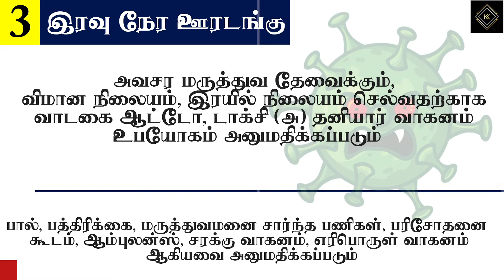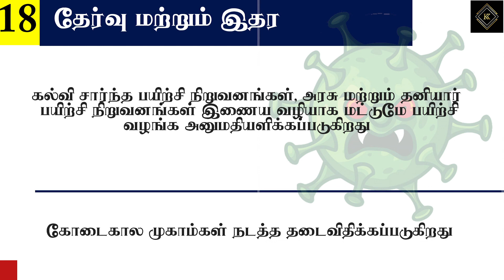Tamil Nadu Announced Lockdown New Rules and Restrictions | Covid -19 | Karpom Karpipom Tamil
Covid-19 surge | Tamil Nadu Announces Lockdown New Restrictions and Guidelines | Starting April 19 | Karpom Karpipom Tamil

                             ★ Use this link to Purchase ★

Video Editing Softwares 1 ► : Adobe Premiere Pro CC 2019
Video Editing Softwares 2 ► : Adobe After Effects CC 2019
Photo Editing Softwares 3 ► : Adobe Photoshop CC 2019